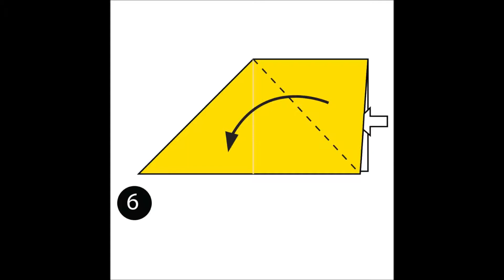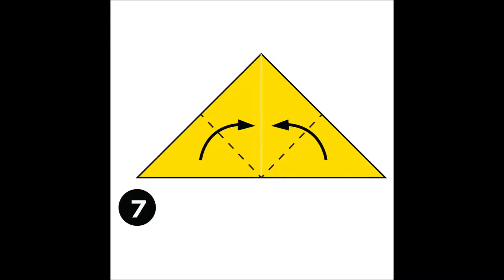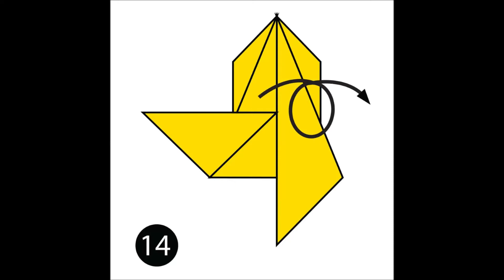Origami - goldfish balloon (tutorial)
How to make a paper goldfish in 2 min.